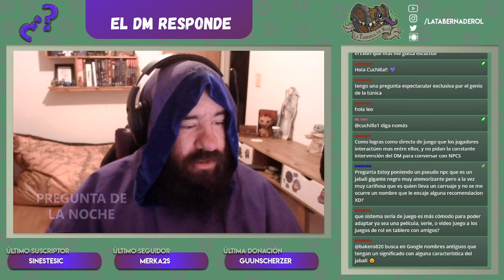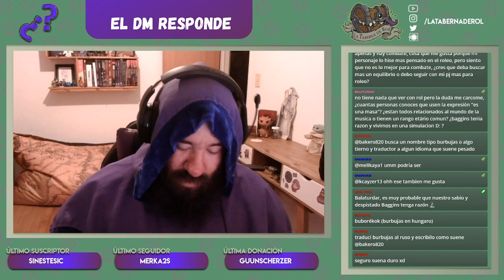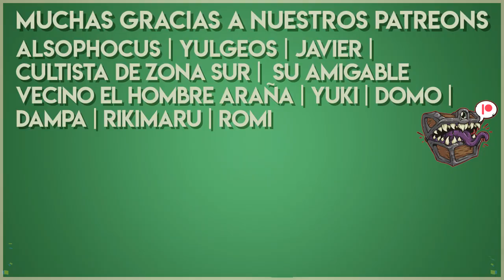Resumen del Stream #78 Consejos para DMs 🧙🏻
✔️16:16 Todas las veces que vi jugar rol lo hacen roleando obviamente a un personaje. ¿Has jugado o mastereado una partida donde los personajes son los jugadores... tipo que se cayeron dentro del juego y tienen que sobrevivir o salir? O simplemente en donde la personalidad de sus personajes es la suya misma más los poderes de la clase que elijan.
✔️02:52 ¿Qué esperas del libro de dragones?
✔️05:19 Siempre he querido hacer un combate a gran escala y uno de barco vs barco, pero nunca he jugado a ninguno ¿Crees que como DM uno debe experimentar una dinámica completamente nueva con la que nunca ha tenido experiencia como player?
✔️08:14 ¿Cómo incluirías a la Conejente (harengon) en tu mundo? (Anurem o el que sea) Me cuesta pensar eso para mi partida. O sea, rasgos de esa sociedad o cómo son cuando se mezclan con otras razas... Esas cosass
✔️11:00 Creo que mi DM malinterpretó algo de mi background y está roleando la historia con esa mala interpretación, pero apenas me di cuenta la sesión pasada ¿Qué puedo hacer si ya llevamos unas sesiones así y el mundo ya reaccionó a mi pj?
✔️12:09 Estoy en una campaña que es más de roleo y muy apenas hay combate, cosa que me gusta porque mi personaje lo hice mas pensado en el roleo, pero siento que no es lo mejor para combate ¿Crees que deba buscar más un equilibrio o debo seguir con mi pj más para roleo?
✔️14:10 Estoy pensando en narrar otra crónica en otros días ¿Me recomendarías que ambas crónicas ocurran en el mismo universo? ¿Recomendarías un posible crossover?
✔️15:43 ¿Me podrías aconsejar sobre cómo usar a los dioses de mejor manera en el mundo? Siempre que incluyo un dios oficial siento que hay demasiadas cosas por detrás y no sé cuánto debería saber la party, cuánto debería saber un acólito... Ni siquiera sé cuánto debería saber yo, por esto termino mareado y sin usar dioses.
✔️18:34 ¿Qué opinás de tirar iniciativa con stats dependiendo de la situación? Por ejemplo, si estás escondido, usar sigilo, o si estas dormido tirar percepción. Leyendo Fate pensé en eso y no se cómo quedaría en D&D.
✔️19:30 ¿Algún consejo de cómo construir un personaje? Para que no tengan todos mi personalidad.
✔️22:21 Hay sistemas que incluyen un sistema de aprendizaje de habilidades (aprender alguna habilidad o un idioma), ¿pero cómo se podría llevar eso a D&D 5ta? (Estoy pensando particularmente en adiestrar una mascota para que tenga alguna utilidad, sin ser cazador)
✔️23:39 ¿Dónde puedo buscar información de los patrones the great old one?
✔️25:25 ¿Cómo lográs, como director de juego, que los jugadores interactúen más entre ellos, y no pidan la constante intervención del DM para conversar con NPCS?